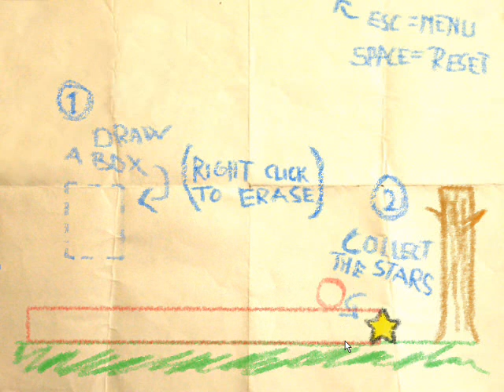Crayon Physics revisited. 1 block x Star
Well after practicing a lot I came with my own one-block-per-star video.
Of course, there are many other ways to pass the levels using one block, except from the last level, I haven't find anyone able to do only one block on that level.